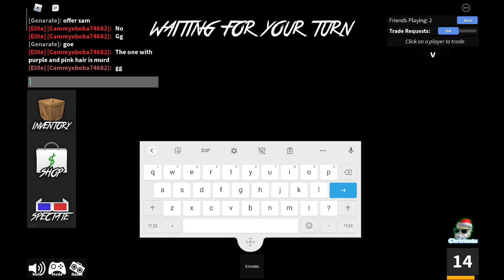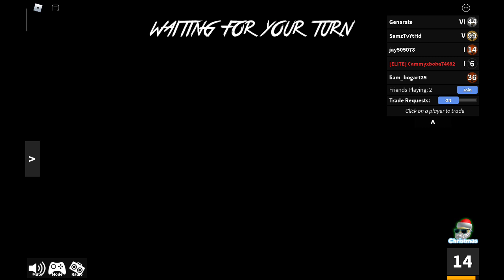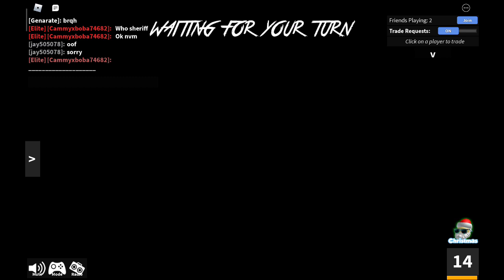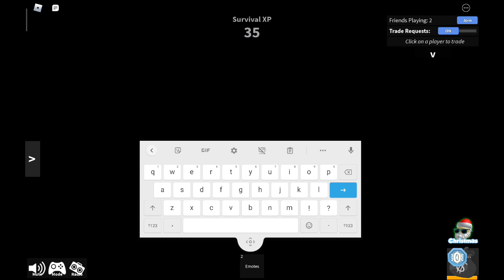me playing mm2 but with music :)